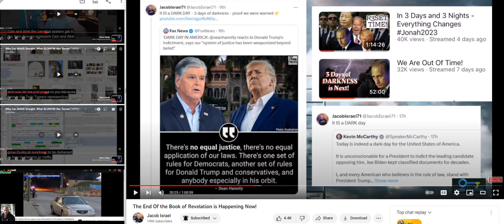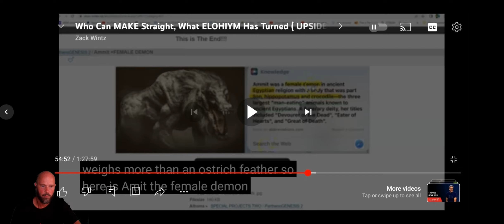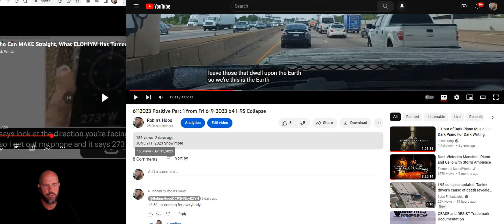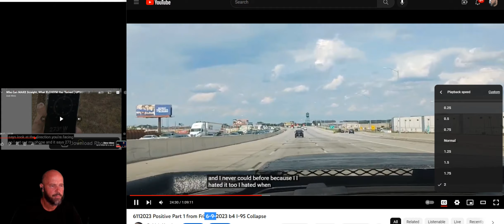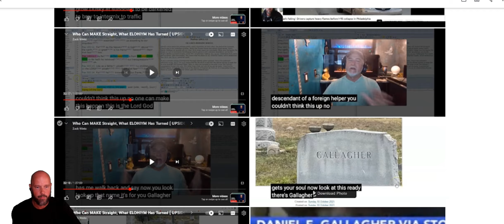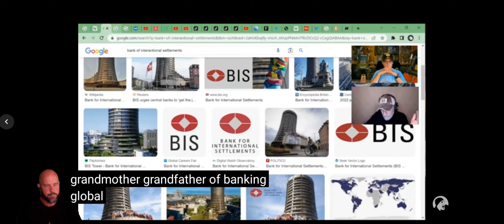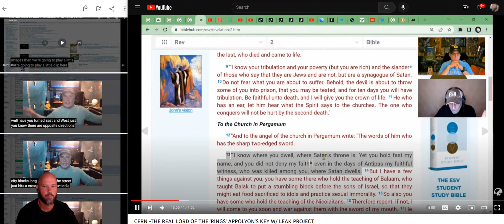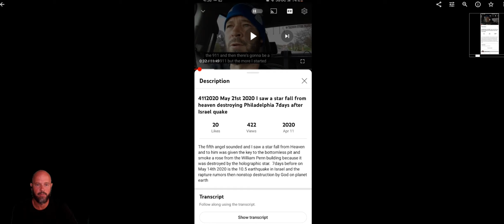6142023 Part 2 Star fall from Heaven i-95 Collapse